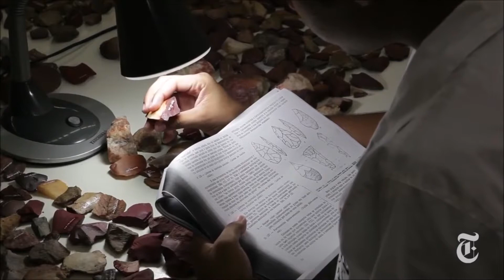African Origin of First Americans